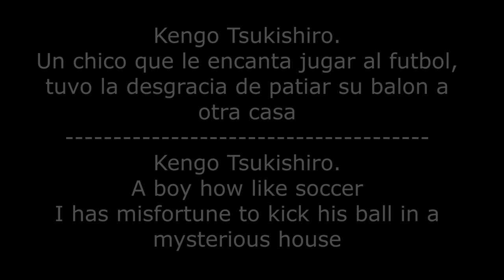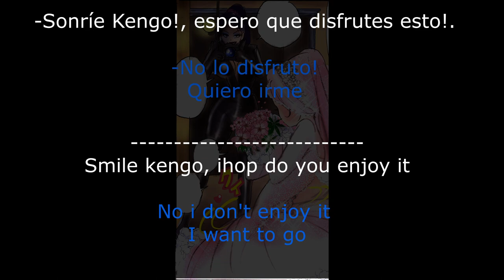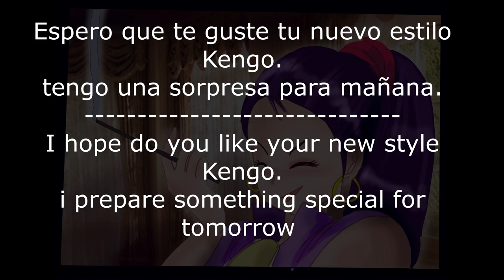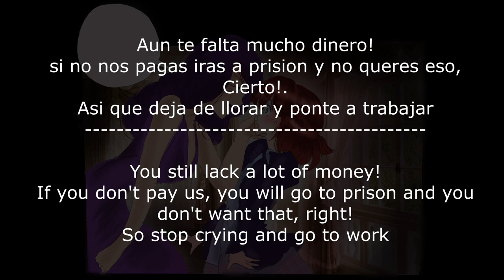Forced feminization(By: Milda7 Promotional video)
This is a special video to promotion the new Milda manga
You can support milda buy her copy: